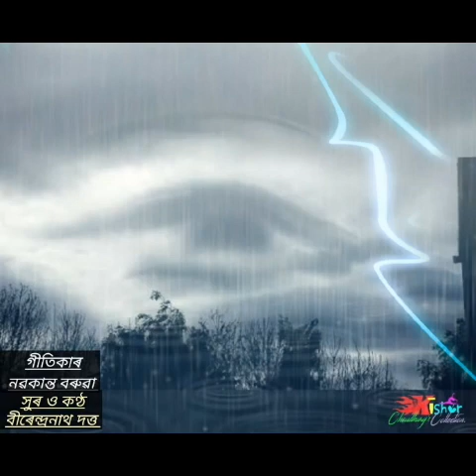Boraxa Tomar Sokut (বৰষা তোমাৰ চকুত মেঘৰ অঞ্জন) - by Birendra Nath Dutta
Assamese song of Birendra Nath Dutta /Lyrics by Nabakanta Baruah /Melody by Birendra Nath Dutta.
Lyrics of the song :

.     বৰষা তোমাৰ চকুত মেঘৰ অঞ্জন

ওঁঠত কদম ফুলৰ হাঁহি
বিজুলী লতাৰে তোমাৰ কবৰী বন্ধন
হাতত কেতেকী ফুলৰ পাহি...!

বৰষা তোমাৰ মেঘ ডম্বৰু স্পন্দন
কত কলাপীৰ চফল হৃদয় ৰঞ্জন
সুন্দৰ কলিত শত মধুকৰ গুঞ্জন
তাৰ সুৰে সুৰে পুৱালী বায়ুৰ বাঁহী.

           গীতিকাৰ : নৱকান্ত বৰুৱা
         সুৰ ও কণ্ঠ : বীৰেন্দ্ৰনাথ দত্ত